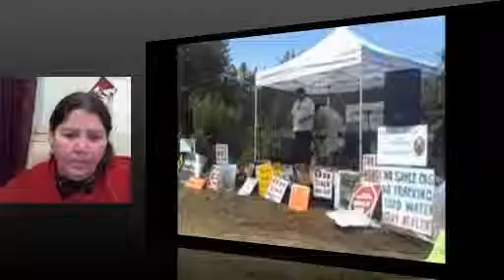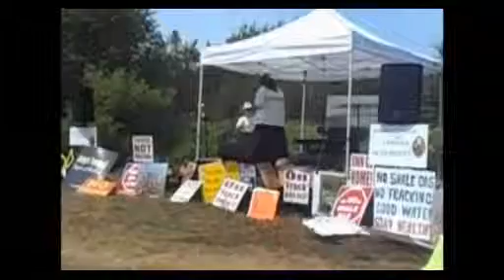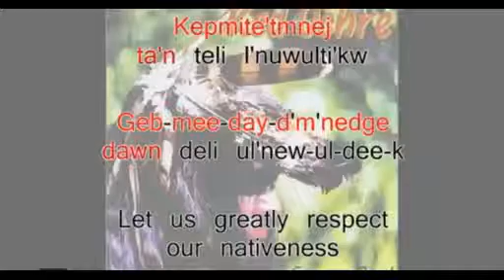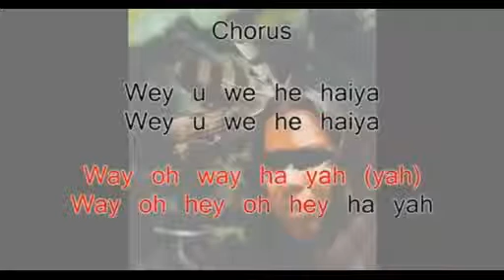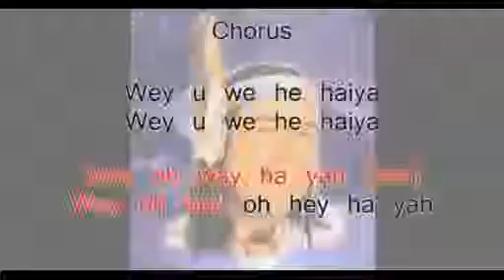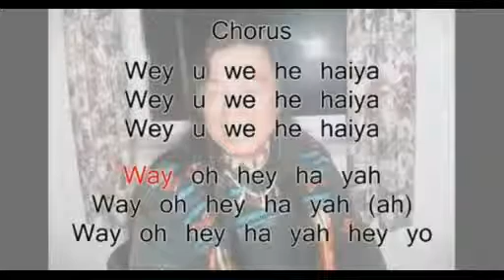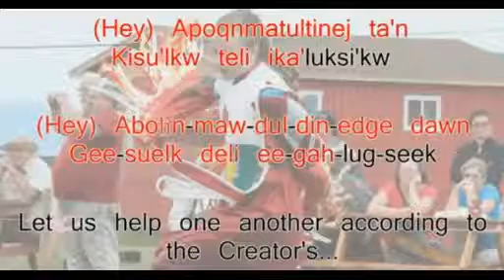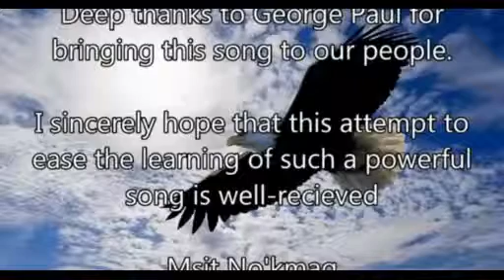Camp 134 year in-review; Day 7, Oct 5 2013; w/Lorraine Clair in Elsipogtog FNs - 2/2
SERIES: Sept29-Oct17: 2/2 "Camp 134 year in-review; Day 7b/b, Oct 5 2013; w/Lorraine Clair, @Kopit Lodge in Elsipogtog FNs - Sun Oct 5 2014-ended1112pmAST" - [LS-directed by Dee Shanger]
::: Dee Shanger is an anthropological-documentary filmmaker of 35yrs, and, a livestream-theorist & livestreamer at Occupy Toronto Livestream-channel since Oct 15, 2011.